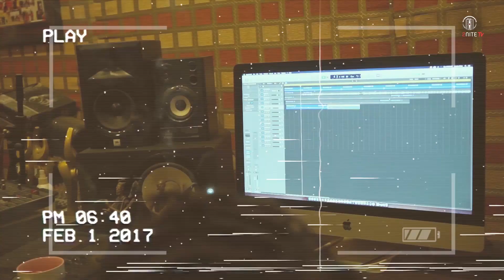Flavour X Semah - All We Need [Behind The Scenes]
Flavour and Semah presents the behind the scenes action from their video shoot, "All We Need."

"All We Need" video was directed by Clarence Peters.

for all the latest updates on Flavour's music.

 © 2NITE Music Group